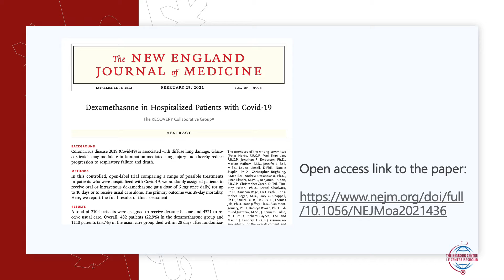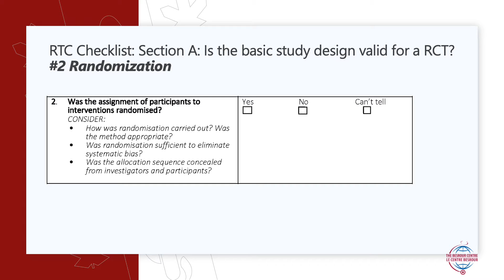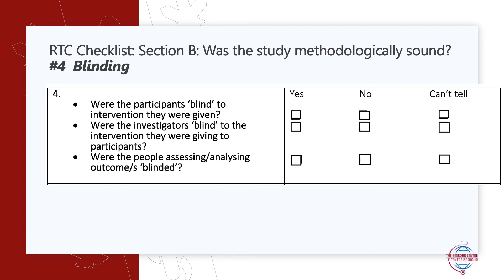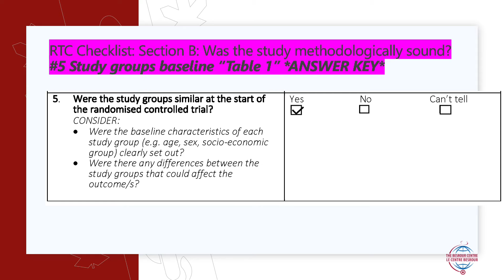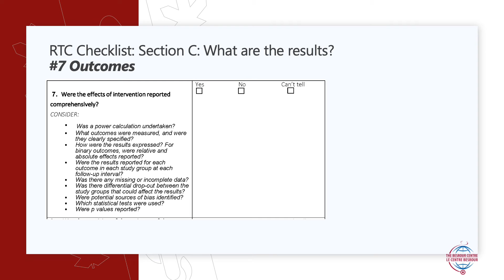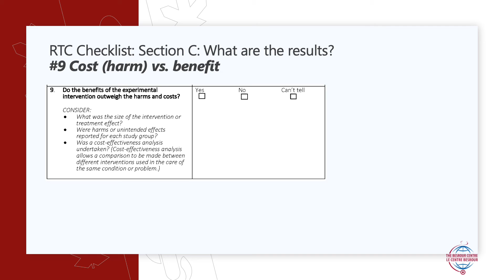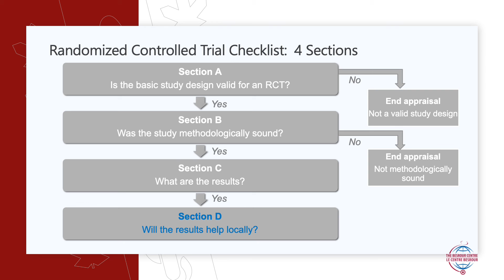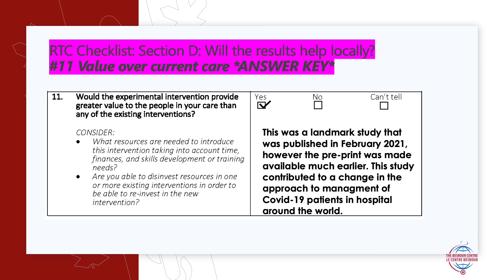S Sodhi FM Pivot Part 3